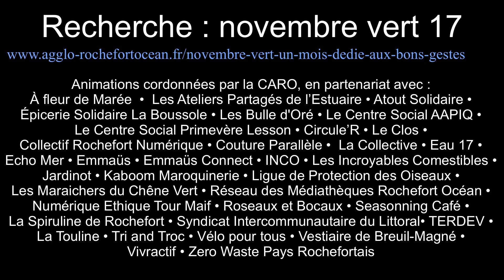NOVEMBRE VERT du 2 au 30 novembre 2024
Venez nombreux et inscrivez-vous aux différentes visites et ateliers !

Durant tout le mois de novembre, la CARO rassemble des acteurs du territoire engagés dans l’économie circulaire pour aller à la rencontre des habitants, stimuler une prise de conscience et accélérer le changement de nos habitudes.

Une notion qui se traduit par de petits gestes simples et de nouveaux comportements qui transforment nos déchets en ressource. Pendant un mois, la CARO met la lumière sur tous ceux qui les pratiquent au quotidien. Laissez-vous convaincre !

Les partenaires de Novembre vert 2024

Et les communes de : Breuil-Magné, Echillais, Fouras, Lussant, Moragne, Port-des-Barques, Rochefort, Saint-Agnant, Saint-Laurent-de-la-Prée, Saint-Hippolyte, Saint-Nazaire-sur-Charente, Soubise et Tonnay-Charente.